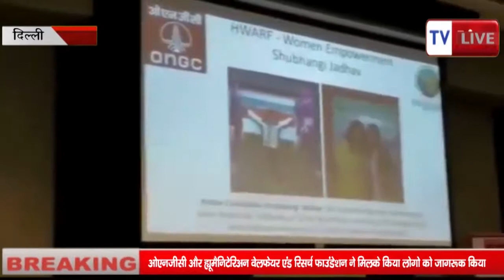ओएनजीसी और ह्यूमैनिटेरिअन वेलफेयर एंड रिसर्च फाउंडेशन ने मिलके किया लोगो को जागरूक किया